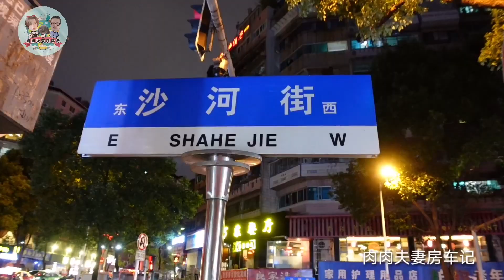探店贵州网红小吃，芥末味烤牛肉，吃起来味道很上头【肉肉夫妻房车记】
80后丁克夫妻，筹备5年，辞掉工作